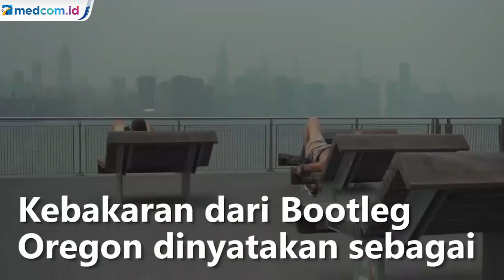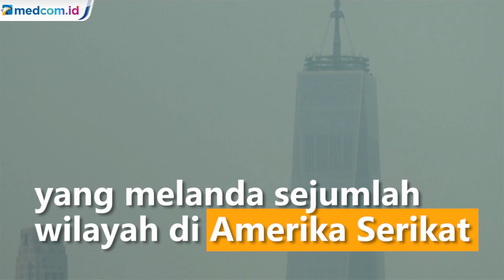Imbas Kebakaran Hutan, Kota New York Diselimuti Kabut Asap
Kabut asap akibat kebakaran hutan di wilayah barat Amerika Serikat kini melanda wilayah timur dan langit di kota New York. Ahli Meteorologi Nasional Weather Service menyatakan langit di kota New York berpotensi berkabut selama beberapa minggu ke depan.

Kebakaran dari Bootleg Oregon dinyatakan sebagai kebakaran yang berdampak paling parah membawa pada udara Amerika Serikat. Kondisi ini berkontribusi terhadap kabut asap yang melanda sejumlah wilayah di Amerika Serikat.

Warga di New York pun diimbau untuk bisa menjaga kesehatan dan mengurangi aktivitas diluar ruangan untuk menghindari kabut asap.